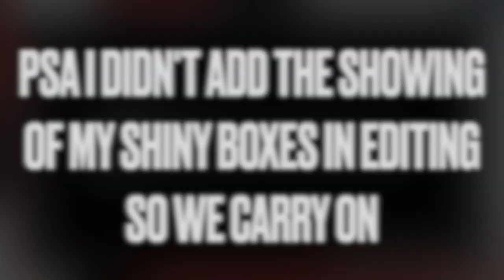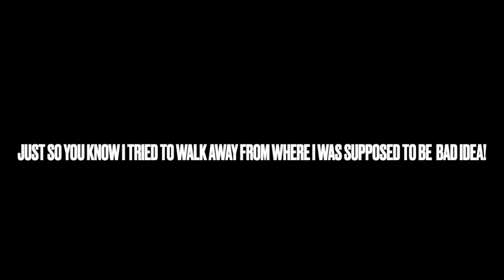Pokemon Legends Arceus #11 - Melli we are going to have a problem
Background
(it is a blended combination of two people and my own background layout design)

Endcard Music - "Pokemon Brilliant Diamond and Shining Pearl - (Night) Jubilife City"